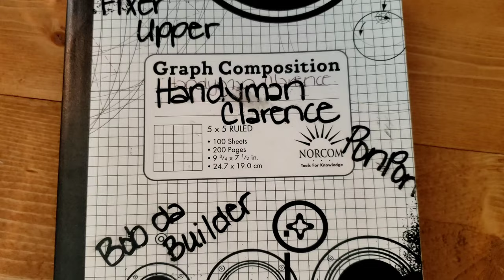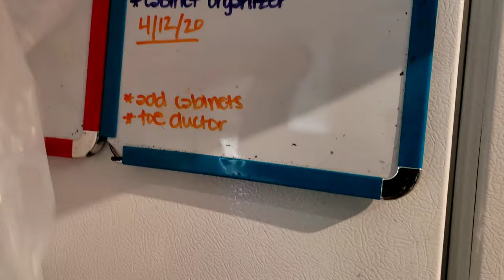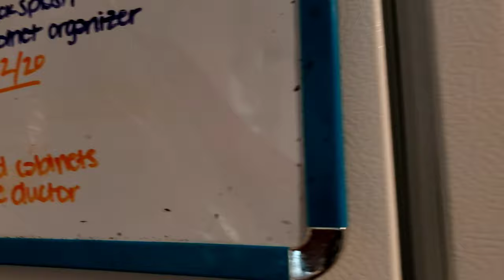DIY Faux Wood Beams for UNDER $40!!!| PonPon Sisters meet Handyman Clarence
Bring on the Home Renovations! During the quarantine, I decided to begin AGAIN in our kitchen remodel. I'm going to show you how I created my FAUX WOODEN BEAMS from 1x4s and how I patched up my wall with drywall.
This will be the first video on my Kitchen Renovation series.